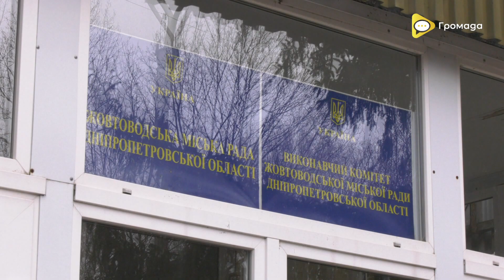Ситуація в Жовтих Водах станом на 1 березня